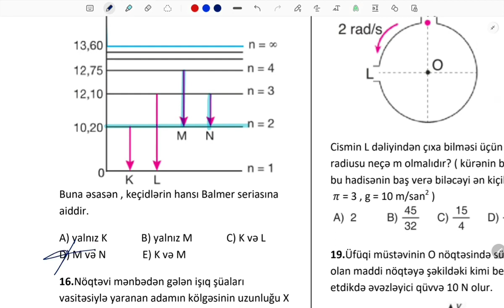Amil müəllim | Fizika-5 ədəd test izahı